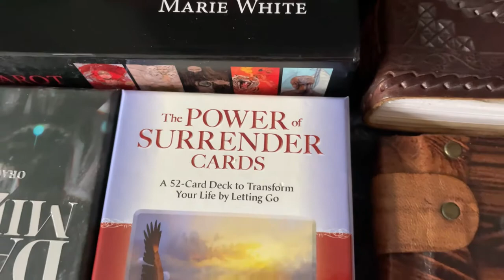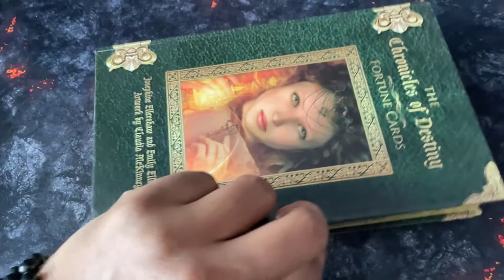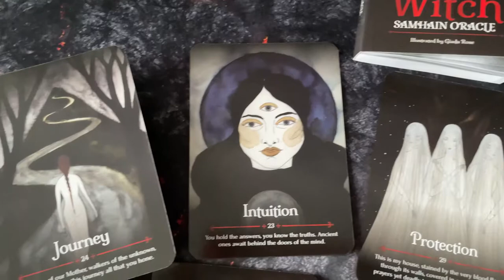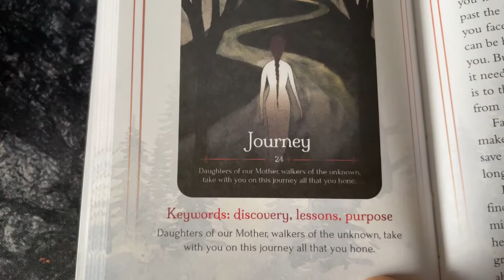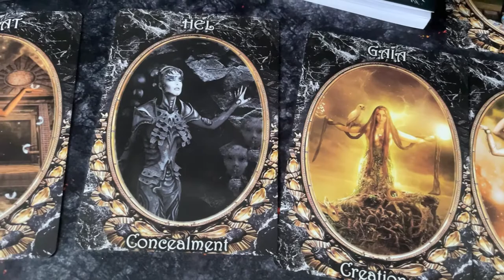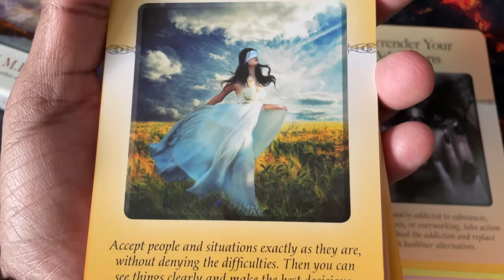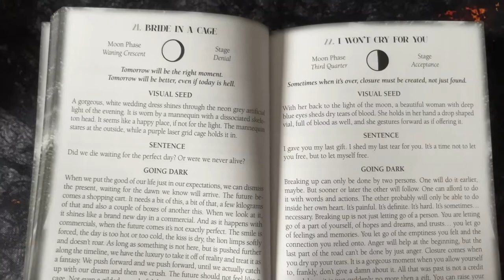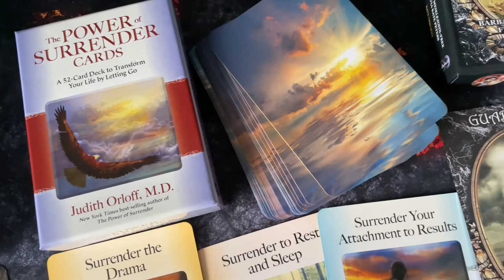Recommended Decks & Tools For Shadow Work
Hi Guys,

Something a little different where I share my go to tools and cards that I would use for Shadow Work.

This is just a brief summary and look at the decks I use as my go to and some of the other things I use in my personal development.

Embracing and facing ones darkness leads to the true authenticity of self. It’s something I’ve tried to escape from, hide or plan reject because of high expectation set in society, and fear of no been accepted for been different.

Some of the decks like the Dark Goddess and Seasons of the Witch I will have a dedicated review and flip through.

Enjoy, Love and Light 🙏